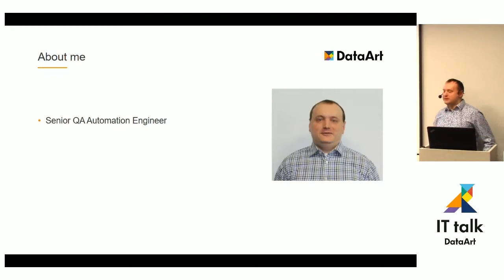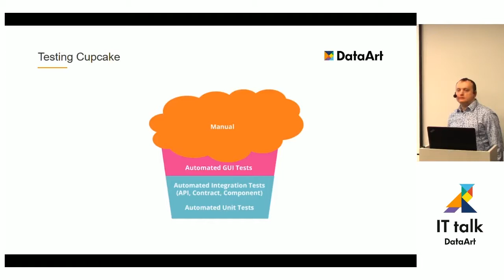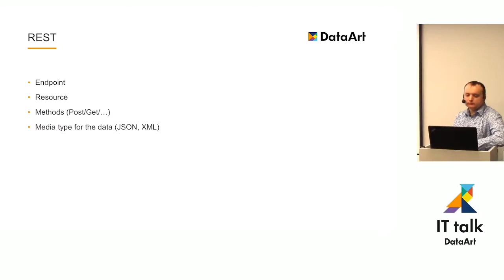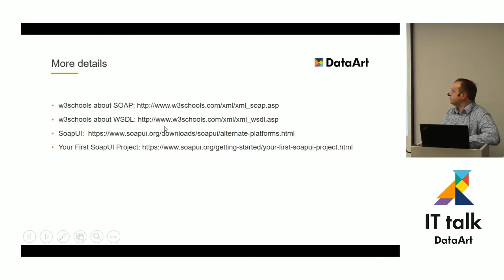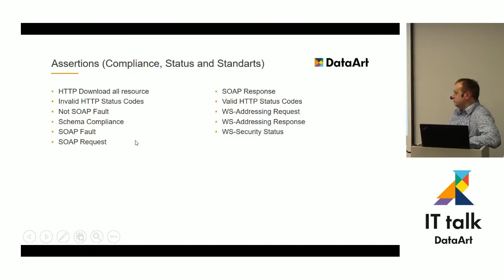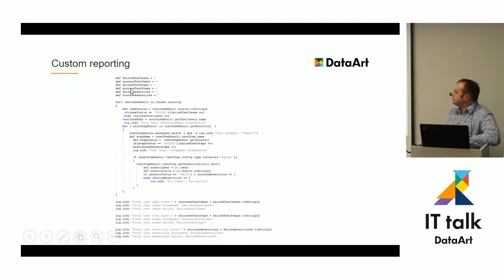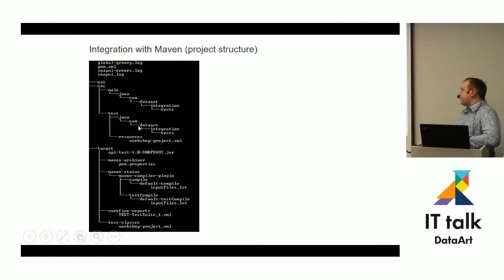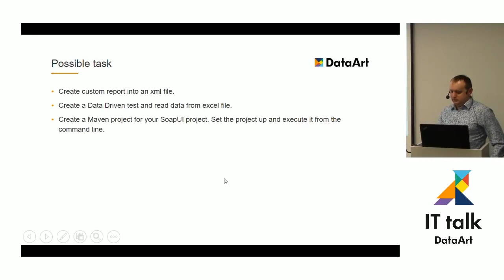«API Testing. Streamline your testing process. A step by step tutorial» by Andrii Olieinik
Let's start this year from a topic for QA specialist. Our first meeting will be focused on expanding your automation testing knowledge. Meeting is dedicated to specialists who want to change their specialization from Manual Tester to Automation QA and for those specialists who are working as Automation QA but never used API Testing before.

Andrii Olieinik, Senior QA Automation Engineer, PhD, DataArt.
Andrii tests various projects from web services and web UI to desktop and mobile applications. He has worked with various technologies, platforms, and programming languages (Java, Ruby etc.). Over his ten years of relevant experience, Andrii has participated in projects using the Scrum methodology, and has had the opportunity to work in waterfall projects. Some time ago he was so interested in water physics that he even wrote a whole thesis about it.